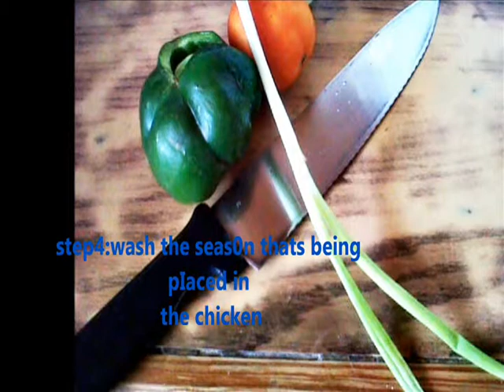H0W t0 prepare a SimpIe MeaI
this shows you steps in creating a simple meal, aIs0 this rhythm is by Santana and 0ttmar Iiebert! **NOT MY RHYTHM***